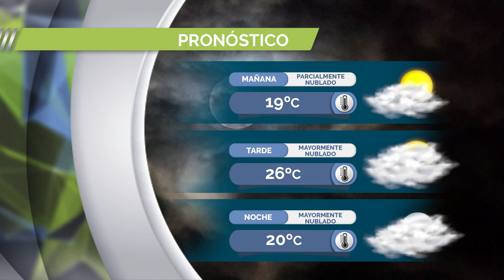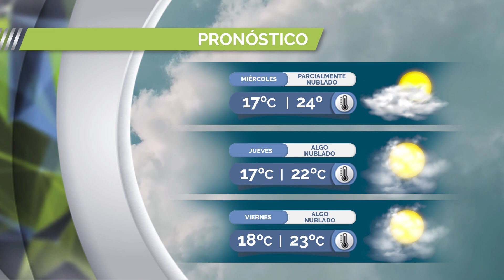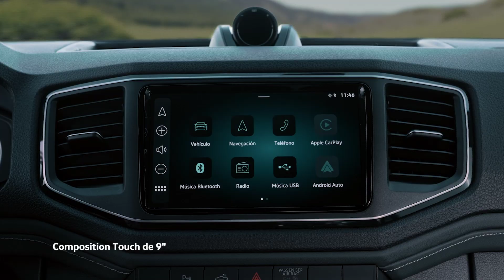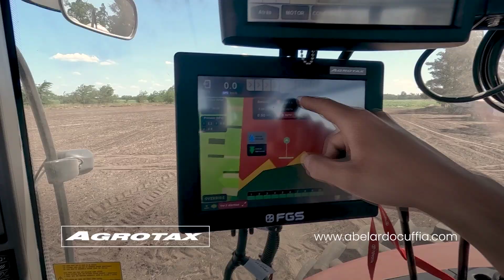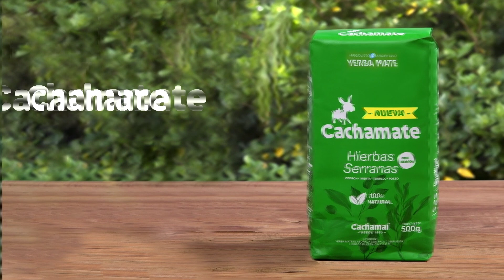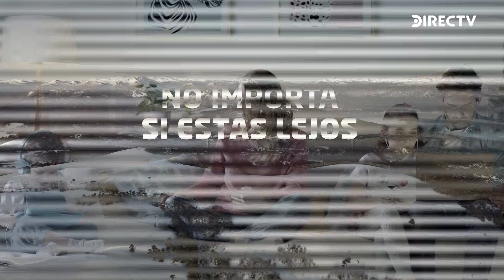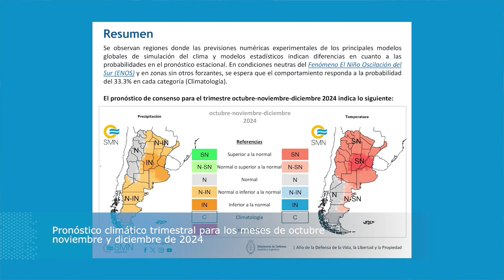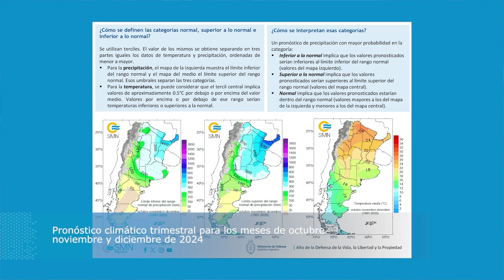CHACRA TV NOTICIAS POR LA MAÑANA 06-11-24